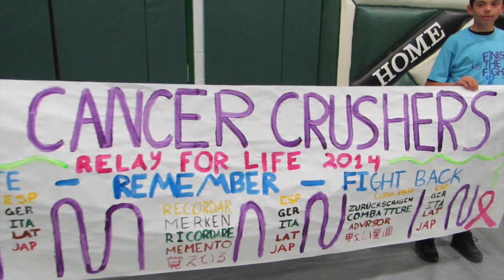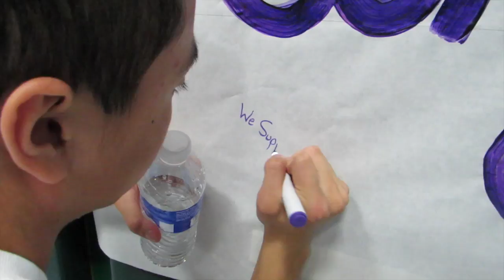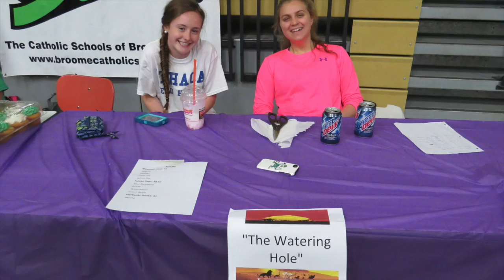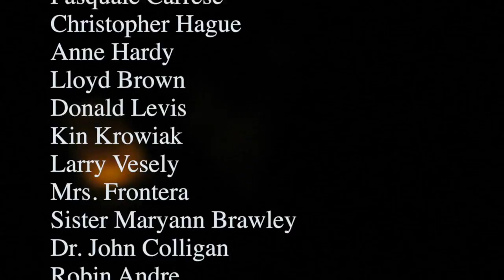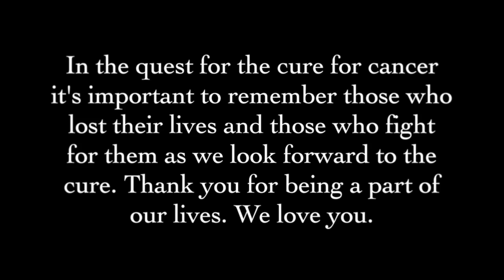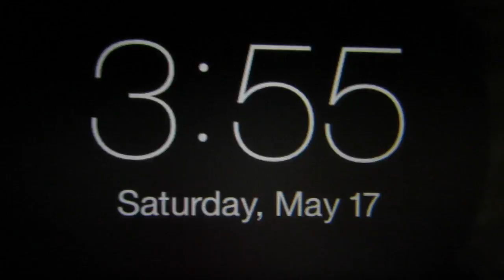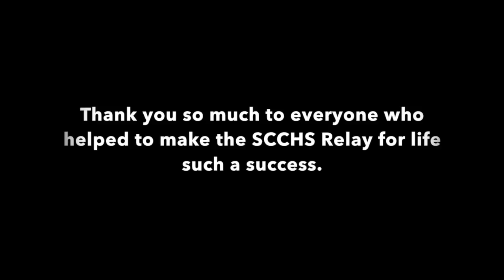Seton Catholic Central High School's Relay for Life 2014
Seton Catholic Central High School's movie themed Relay for Life on May 16-17, 2014. Thank you to all who donated and helped make the night such a success!!
Songs:
Best Day of My Life - American Authors
Holes - Passenger
Wake Me Up - Avicii
Daylight - Matt and Kim
Stamp on the Ground - Italobrothers
Let It Be - Beatles
Timber - Pitbull ft. Kesha